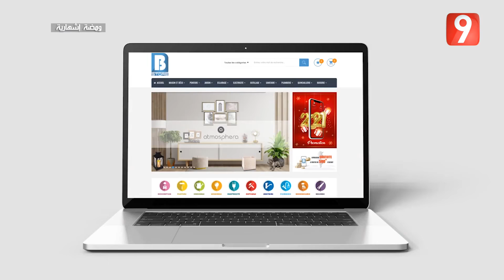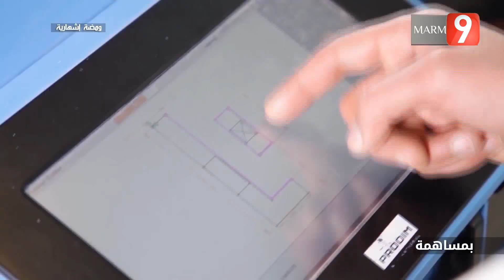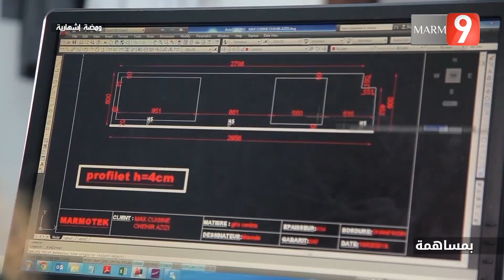El Matinale S04 - EP 137 P02